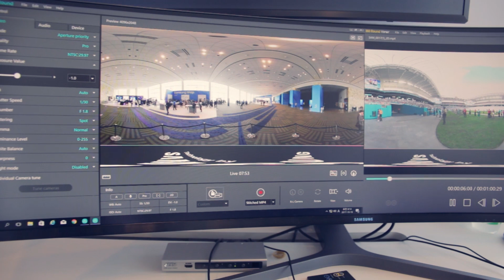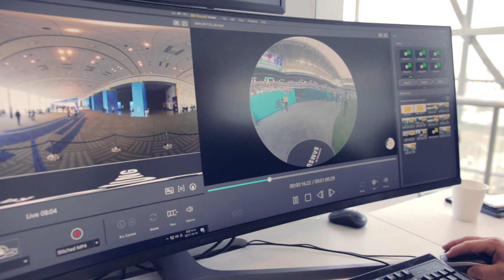Samsung 360 Round: Blick auf die Profi-VR-Kamera